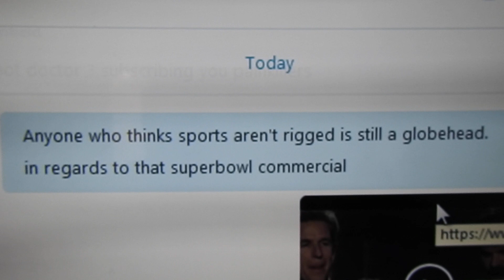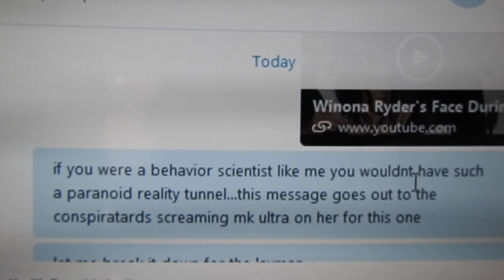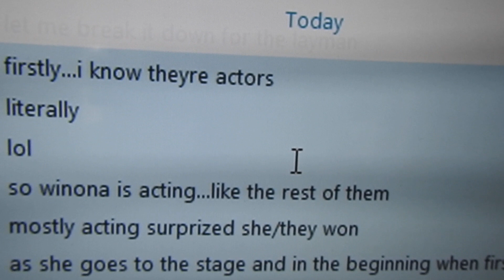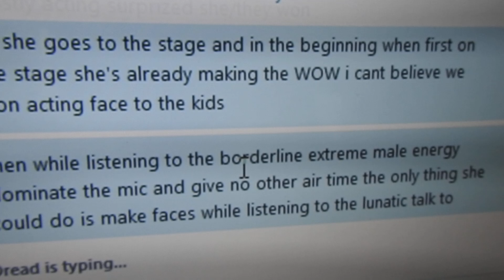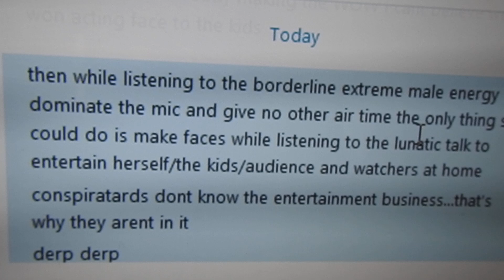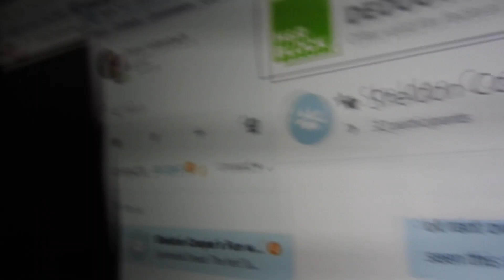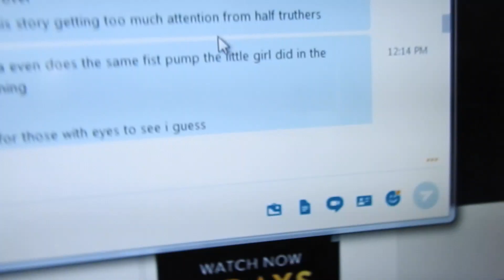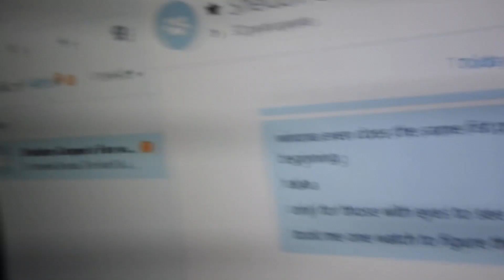My Message to the Conspirtards Freaking Out over Winona Ryder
If you've never gone through "The Dark Night of the Soul" and entered Chapel Perilous then you're lucky...or are you? (you can get lucky and skip Chapel Perilous) Since you haven't done so you support Donald Trump 100% or are still mad that Hillary lost, or think that Kanye and Winona Ryder are having mk-ultra breakdowns on stage...let me help you clarify that. (almost a must watch)

 Following Korzybski , I put things in probabilities, not absolutes ... My only originality lies in applying this zetetic attitude outside the hardest of the hard sciences, physics , to softer sciences and then to non-sciences like politics , ideology , jury verdicts and, of course, conspiracy theory .
Robert Anton Wilson

 You simply cannot invent any conspiracy theory so ridiculous and obviously satirical that some people somewhere don't already believe it.
Robert Anton Wilson

 You should view the world as a conspiracy run by a very closely-knit group of nearly omnipotent people, and you should think of those people as yourself and your friends.
Robert Anton Wilson